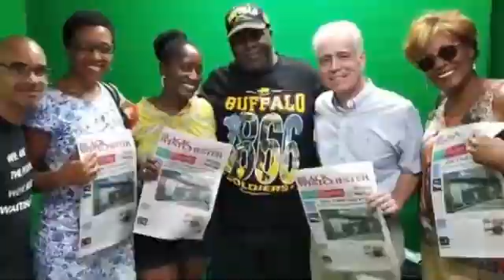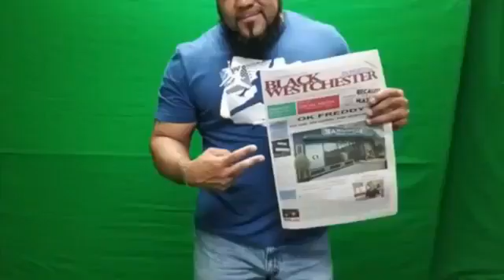People Before Politics Radio Episode 278